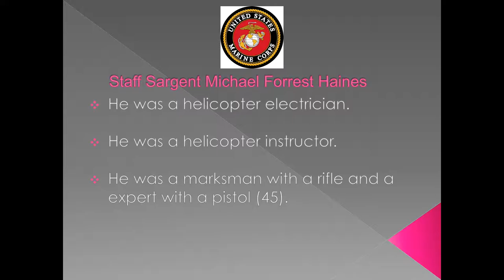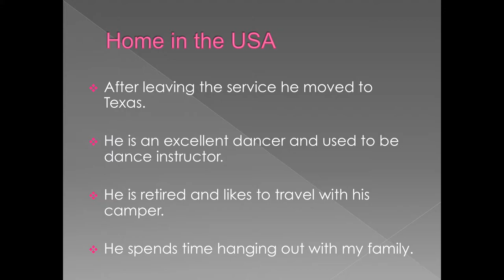KEF: Through Your Eyes 2015 - Katie Haines (K-2)